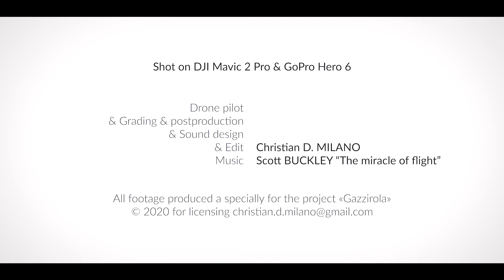🚵‍♀️ Switzerland, Mount Gazzirola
Fantastic day and view up to Monte Rosa (Piz Dufour 4633m) in Valais.
60km from and to Lugano also passing by the Capanna Monte Bar, Capanna San Lucio and Capanna Pairolo.
Gazzirola is a 2'116m high mountain in the Prealps.
Giornata fantastica e vista fino al Monte Rosa (Piz Dufour 4633m) in Vallese.
60km da e per Lugano passando anche dalla Capanna Monte Bar, Capanna San Lucio e Capanna Pairolo.
Il Gazzirola è una montagna alta 2'116m delle Prealpi Luganesi e Comasche.